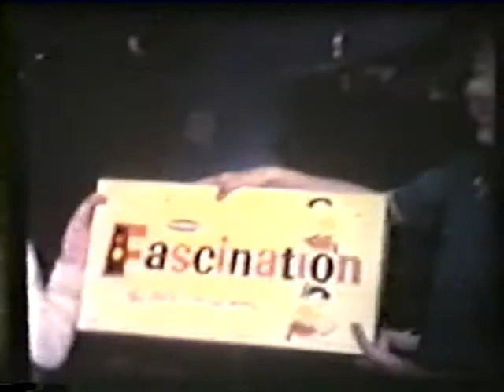1961-1963 Cassette Esmay Christmas Audio Recordings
Reel-to-Reel Audio recordings of Esmay Christmas events of 1961, 1962, and 1963. (Audio Only)